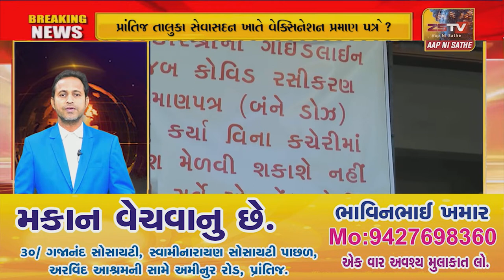SUPER​​​​​​FAST​​​​​ NEWS SUPER​​​​​​FAST​​​​​ NEWS#ZSTVNEWS//